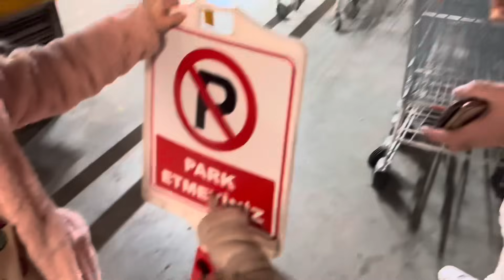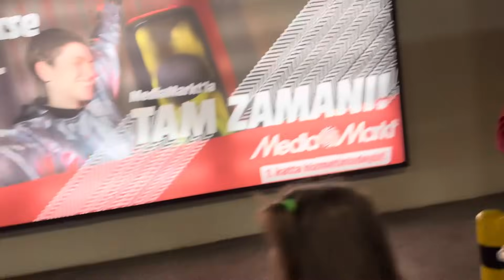KUZEY ELİF SİHİRLİ BEBEK PEŞİMİZDE !! AVM YE KADAR GELDİ !!